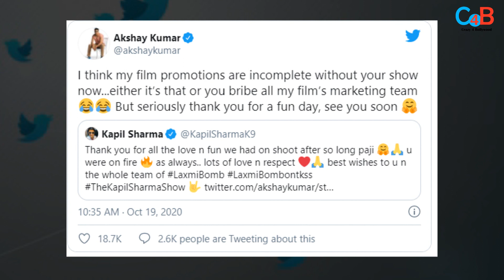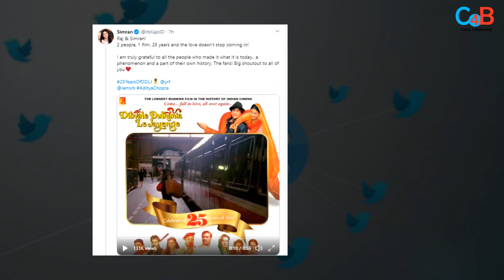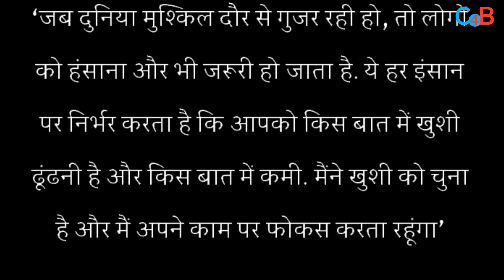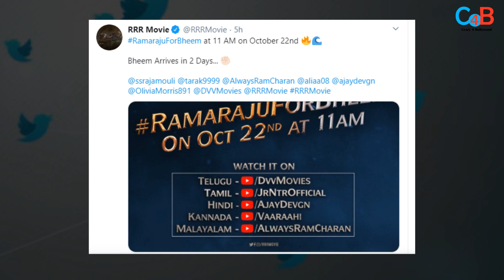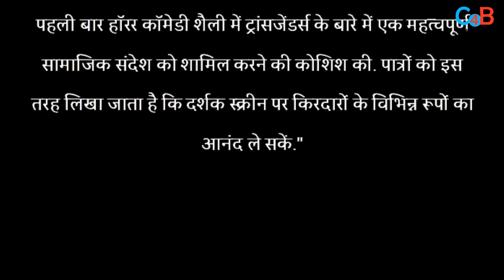Top 10 Big News of Bollywood |20th OCTOBER 2020 | Laxmmi Bomb, Shahrukh Khan, Kapil Sharma